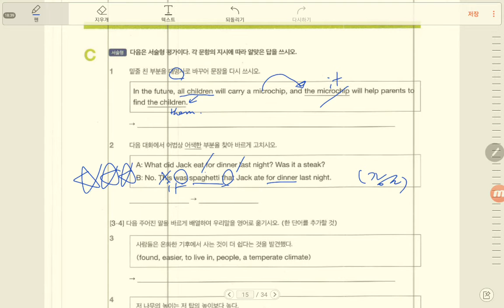7-5 대명사 #4 p176-177